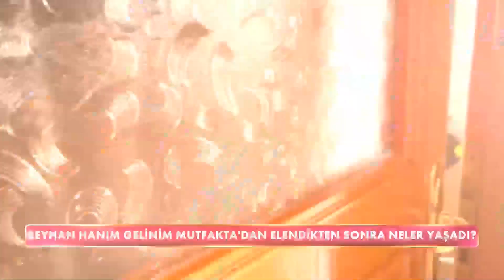Kayınvalidesi Depresyona Girmiş - Gelinim Mutfakta 6 Haziran 946. Bölüm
Gelinim Mutfakta 946. Bölüm - Yarışmadan elendikten sonra Beyhan Hanım depresyona girmiş. "Burnumdan Getirdi"

Gelinim Mutfakta'nın 6 Haziran 2022'de yayınlanan 946. Bölümde Yeşim Öksüz, Aslıhan Yiğit, Hasret Vural ve Damla Saçıkara "Çilekli Kek" için yarıştı!